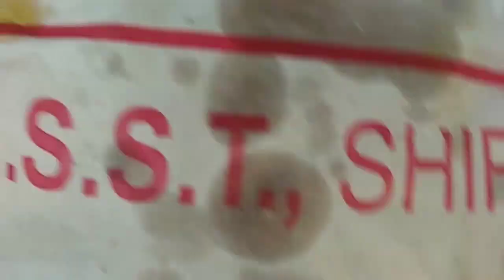Shirdi saibaba ప్రసాదాలు tea, coffee lu👌👌త్రివేణి సంగమం ఇవన్నీనాసిక్ యాత్రలో ఇంకా ఎన్నో🙏🙏